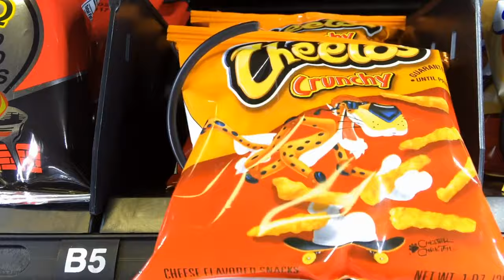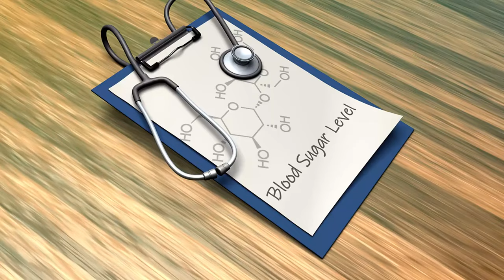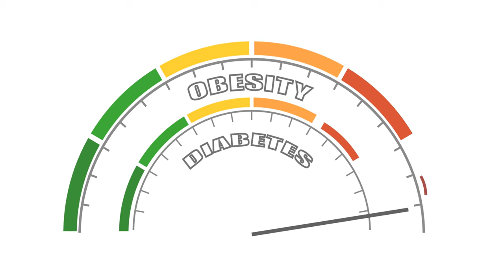9 Worst Foods for Diabetics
7 Best Morning Drinks for Diabetics
Explore a world of knowledge about diabetes, including recommended foods, medications, and essential information on type 1 and type 2 diabetes. Whether you're seeking guidance on a diabetes-friendly diet, looking for effective ways to control your blood sugar, or want to understand the various medicines available, you're in the right place. Join us on this informative journey towards better diabetes awareness and control. Your path to a well-informed and healthier life with diabetes starts here!

We are dedicated to helping individuals achieve Live Healthy Over 50, a healthy long life through natural remedies and wellness practices. We share the secrets, health news to maintaining strong and Healthy Hearts TV well into your golden years. With the help of global natural cures, purenutrition like natural collagen supplements, our mission is to empower you to prosper over 50, discover the anti-aging food and embrace the path to a healthnormal, fulfilling life.
The information provided is not intended to be a substitute for professional medical advice, diagnosis, or treatment. Always seek the advice of your physician or other qualified health providers with any questions you may have regarding a medical condition. Never disregard professional medical advice or delay in seeking it because of something you have read or watched on this channel. Reliance on any information provided by this channel is solely at your own risk.